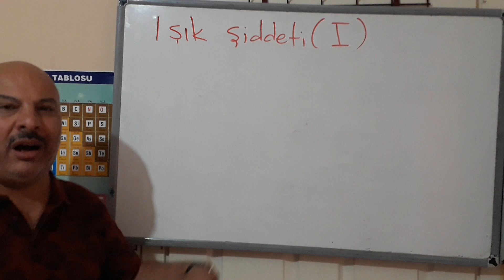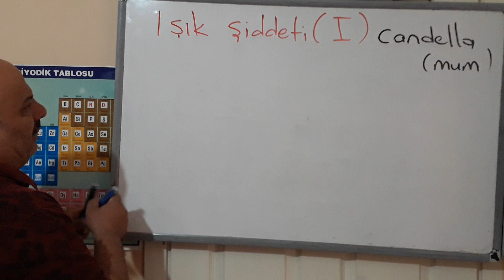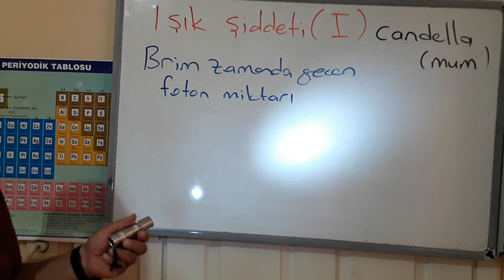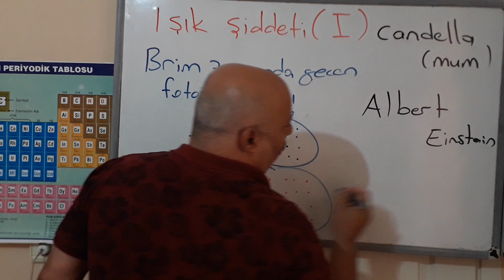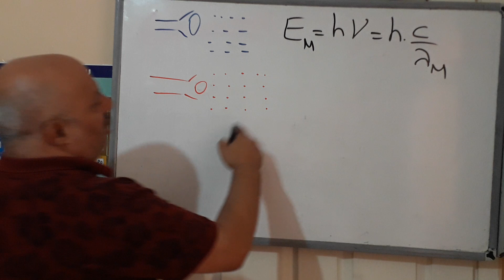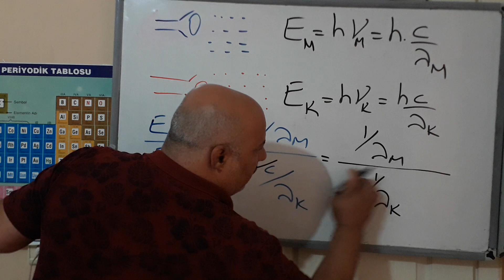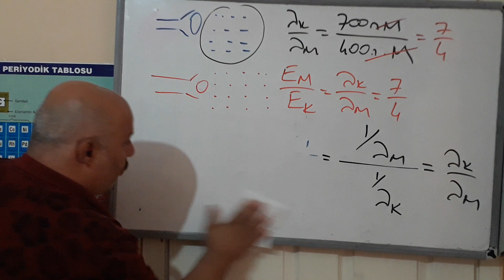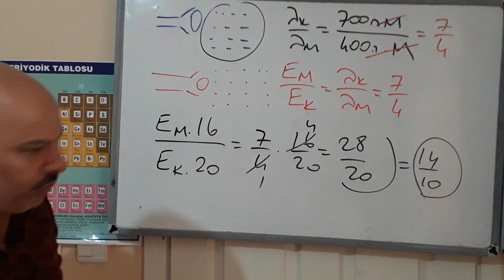ışık şiddeti, kandillerle islamin ne alakası var ? ışık kaynağının gücü foton sayısına neden bağlı!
candella,  Dervişler döne döne allah ... , rodyometri,  kırmızı ışık fotonu ile mavi ışık fotonu arasında ne fark var ? Güneşimiz kırmızı veya mavi yıldız olsaydı ortam sıcaklıkları ne kadar olurdu ?
  kandiller yana yana allah .